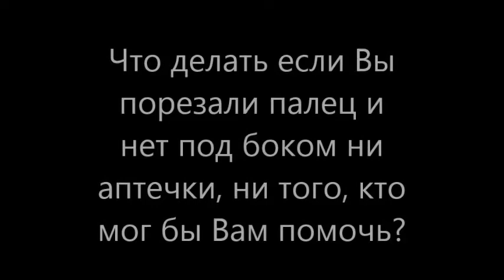Если Вы порезали палец, что делать?